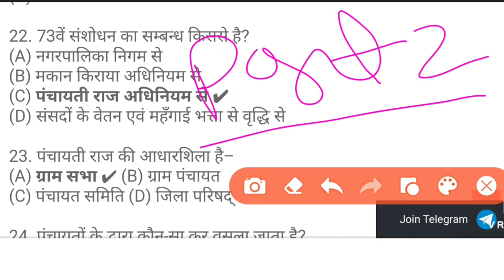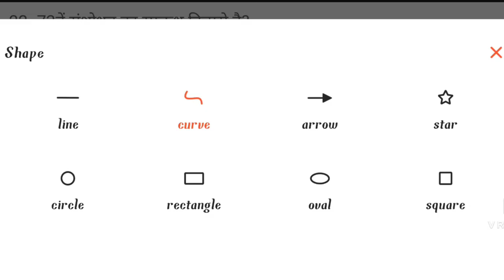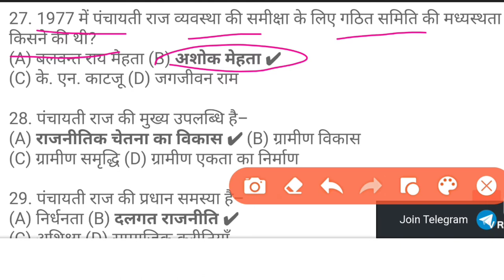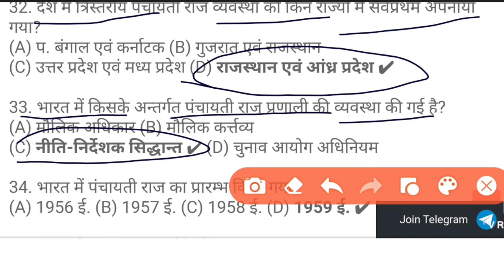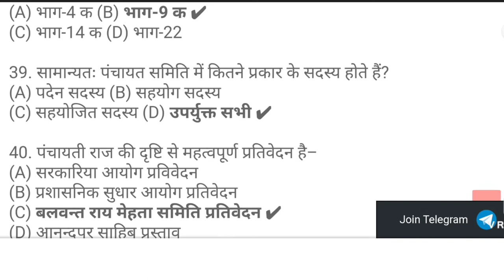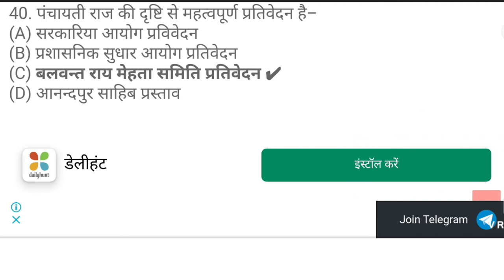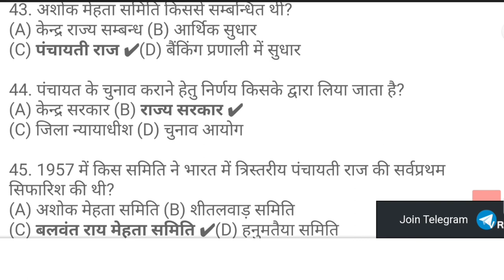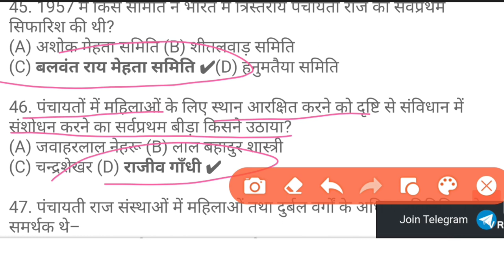ग्राम पंचायत द्वारा पूछा गया प्रश्न, adeo previous year question papers 2022, CG vyapam 2022,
ग्राम पंचायत द्वारा पूछे जाने वाले प्रश्न,
छत्तीसगढ़ ग्राम सभा द्वारा पूछे गए प्रश्न,
पंचायती राज ग्रामीण विकास एवं आजीविका पूछे जाने वाले प्रश्न,
CG vyapam adeo test series 2022,
CG vyapam se puche jane wale prasan,
 panchayati raj se sambandhit questions,
hostal wardarn bharti syllabus,
ADEO PRVYEARS YEAR QUESTIONS PPARS 2022,
adeo ki taiyari kaise kre,
adeo syllabus 2022,
adeo questions paper 2022,

 ADEO class start 👇
छत्तीसगढ़ पुलिस विभाग भर्ती टाइम टेबल,  अमीन पटवारी भर्ती, CG vyapam vacancy, CG vyapam admit Card,
छत्तीसगढ़ सूबेदार/ सब इंस्पेक्टर /बस्तर फाइटर / पुलिस भर्ती के 3000 पदों पर भर्ती अपडेट के बारे में
छत्तीसगढ़ व्यापम न्यू वैकेंसी 2021,steno typist stenographer डाटा एंट्री ऑपरेटर भर्ती विज्ञापन 2021,छत्तीसगढ़ व्यापम सहायक संपरिक्षक, जेस्ट संपरिक्षक, cg sahayak sampariksha 2021, CG police